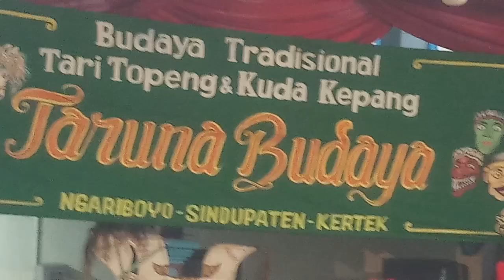Lengger Qori Tertawa Bocil Nari Sontoloyo pakem~TARUNA BUDAYA NGARIBOYO TERBARU 2023.